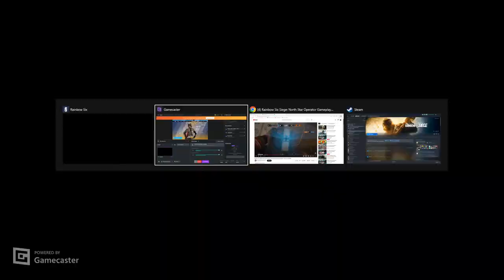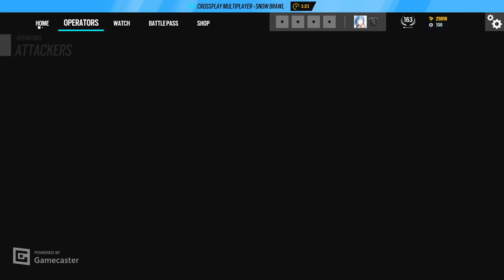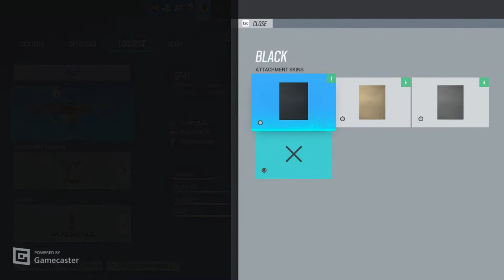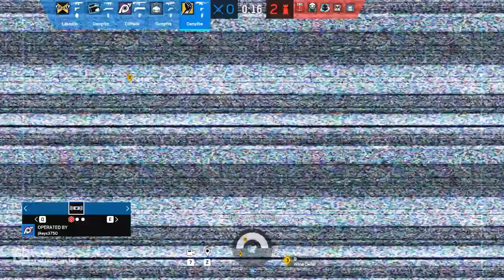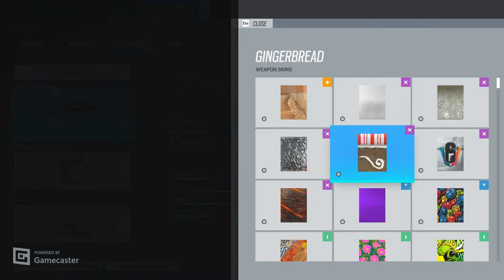Rainbow Six Siege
Comeback FPS Game